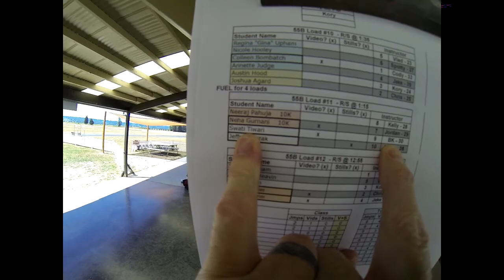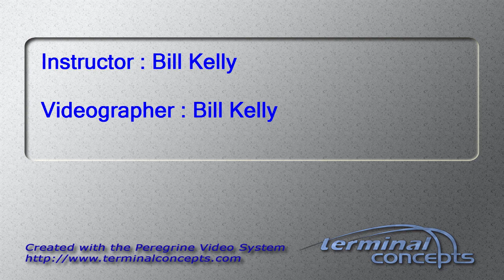Swati Tiwari's Tandem skydive!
Swati Tiwari's tandem skydive at Skydive Snohomish!